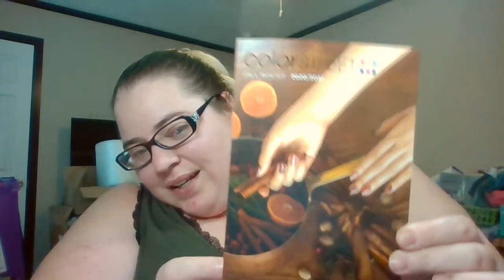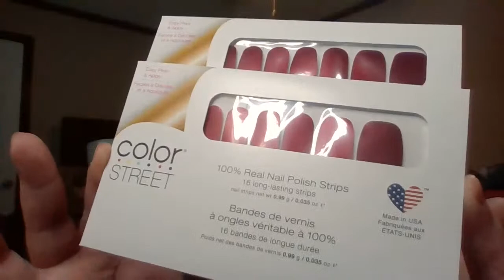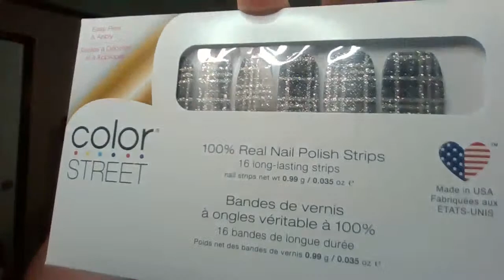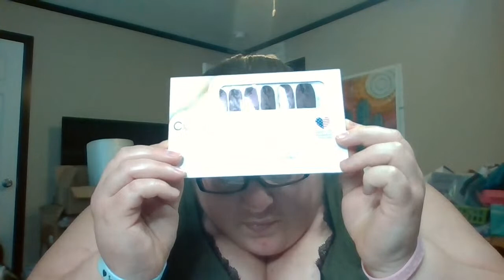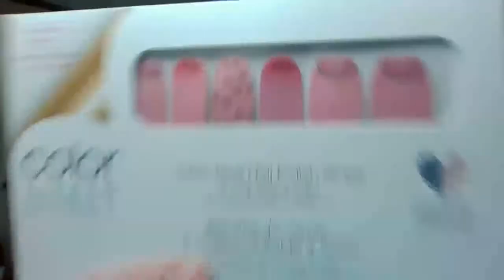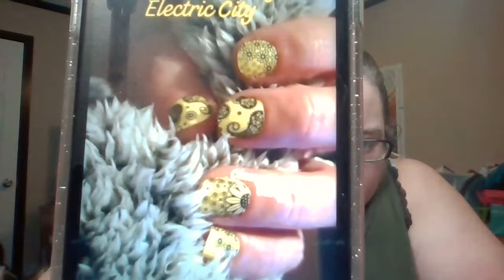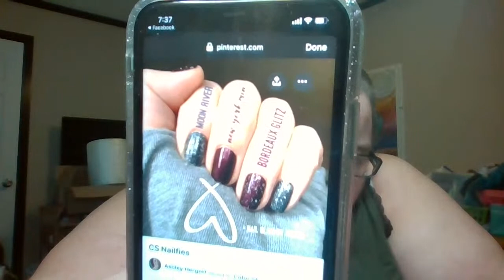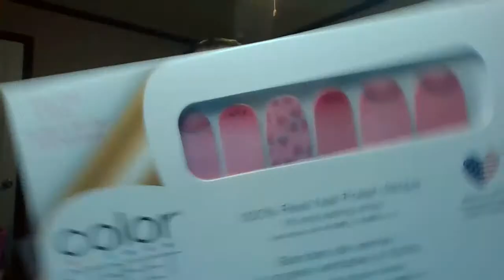Quick Live Catching Up Chat!!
For PR or
For "Friend" Mail send to:
Ashley Zuehl

I DO NOT expect anyone to send me anything but,
***ANYTHING sent for review or from subscribers will be unboxed in a video :)***
All Friend mail will get Friend mail in return!